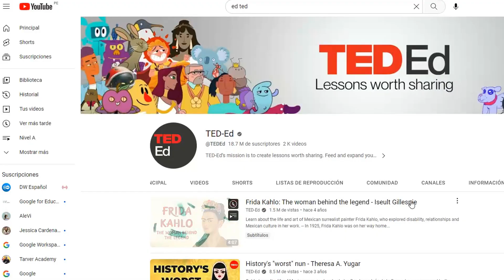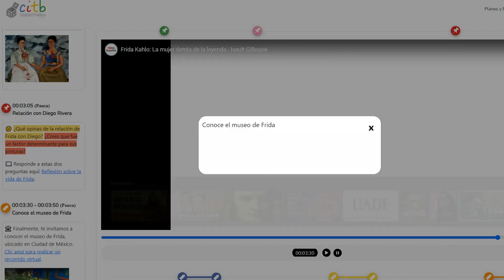Enriquece y subraya tus videos con ClassInTheBox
Te presentamos ClassInTheBox, una herramienta que te permite colocar pins y tags para marcar y subrayar cualquier video. Añade recursos digitales convirtiéndolos en vídeos transmedia y libera tu imaginación creando recursos novedosos para tus clases.

Si deseas adquirir citb para tu colegio, escríbenos aquí: nive.la/agenda-reunion